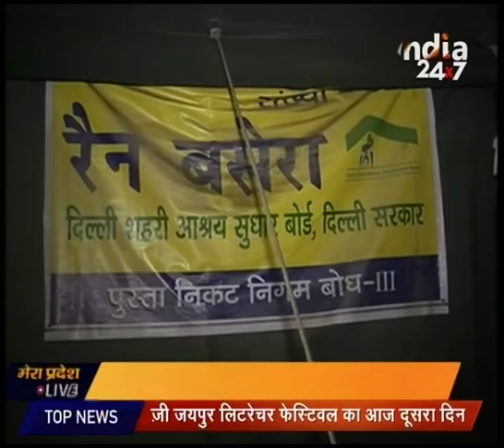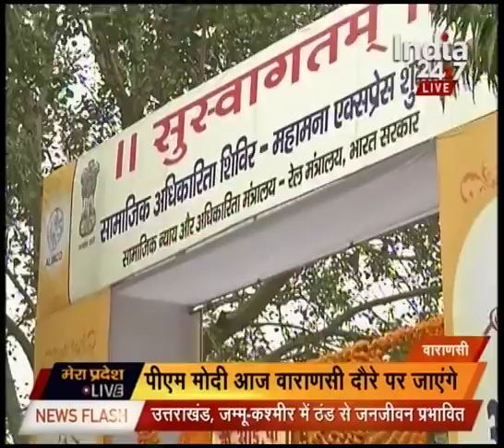Watch : Mera Pradesh Live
Watch Mera Pradesh Live to catch latest news and updates on India 24X7.